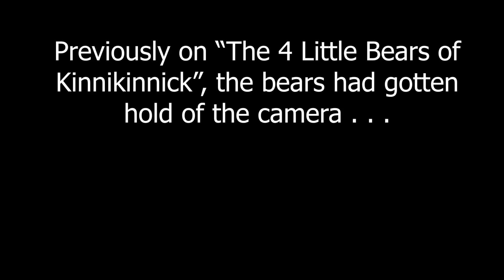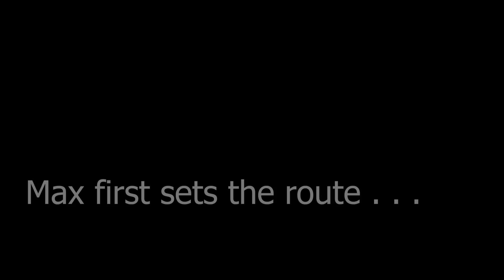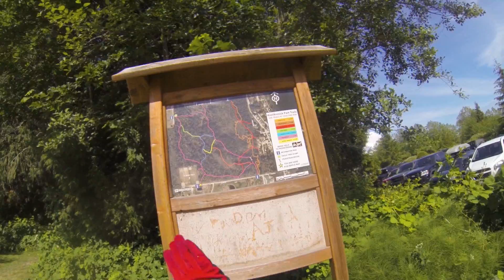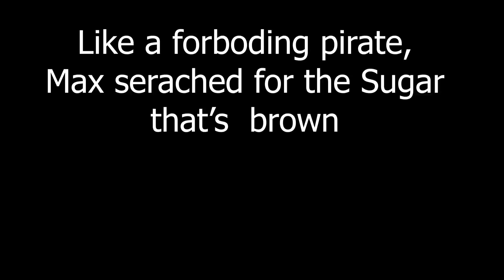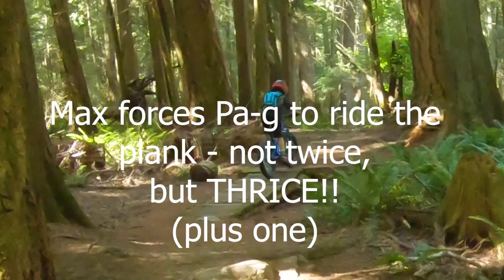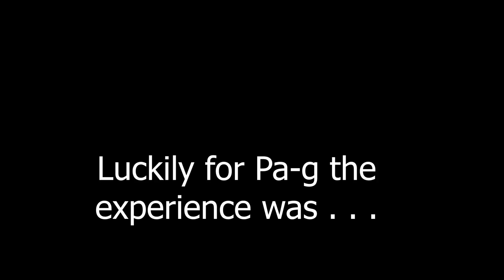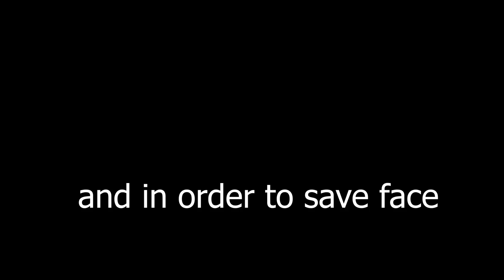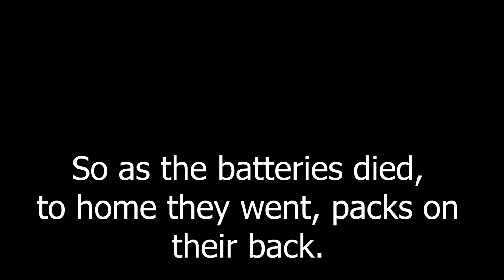The 4 Little Bears of Kinnikinnick Ep #3 June 8, 2019 Max & Pa g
Episode 3 of "The 4 Little Bears of Kinnikinnick", the one where Max takes Pa-g on a personal tour of the trails.